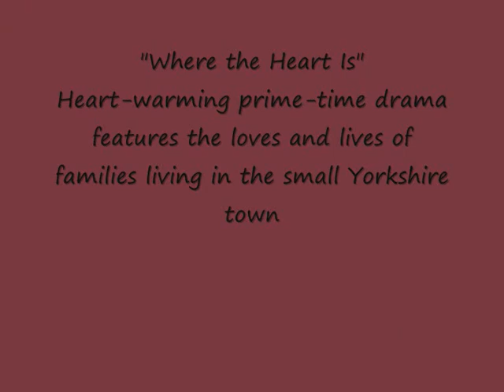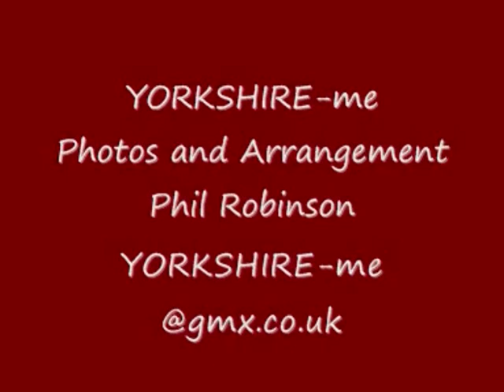Slaithwaite. In the Colne Valley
The West Yorkshire town of Slaithwaite